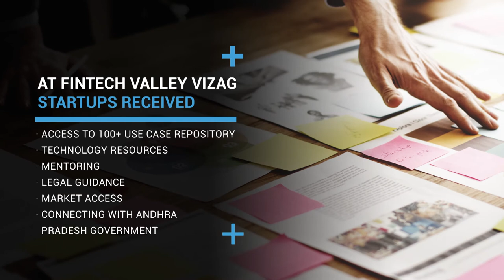Moneytor shares their experience about Fintech Valley Vizag's Accelerator program.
As a part of the first Cohort for Fintech Valley Vizag’s Accelerator Program, 8 startups were mentored by industry experts. Moneytor is one of the startups that shared their experience with us.

Fintech Valley Vizag’s Accelerator program is an opportunity for startups to secure support, guidance and training from market leaders.

The Fintech Valley in Vizag is a self-sustainable global Fintech Ecosystem that focuses on converging finance and technology to create large avenues of growth through industry-enablers, world-class infrastructure, entrepreneurship and innovation.